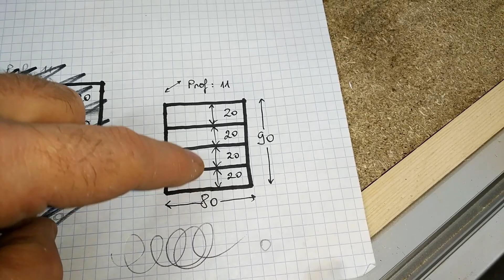20 - On a refait la cuisine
Salut, salut,
On a refait la cuisine en plusieurs étapes et je ne les ai pas toutes filmées.
On fait donc un point en cette fin Mars.